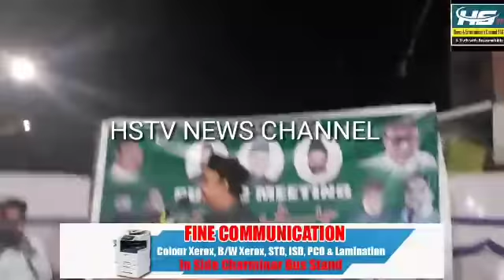Jalseyam yakutupura constituency ba muqam salam chowk Mbt president majeed ullah Khan , farath Khan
Jalseyam yakutupura constituency ba muqam salam chowk Mbt president majeed ullah Khan , farath Khan 2018